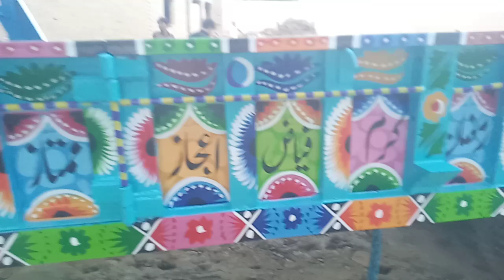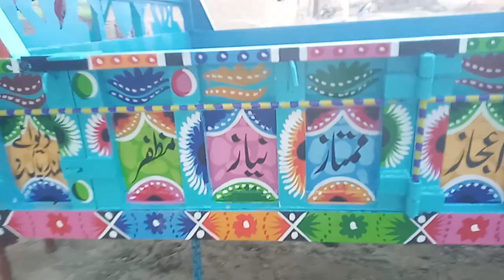saeed arts chishtian 03006987761